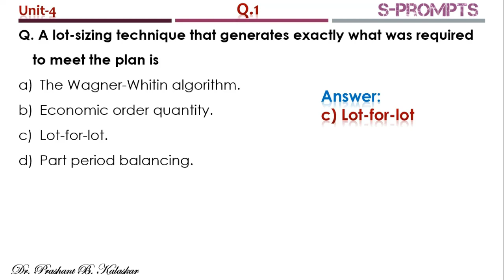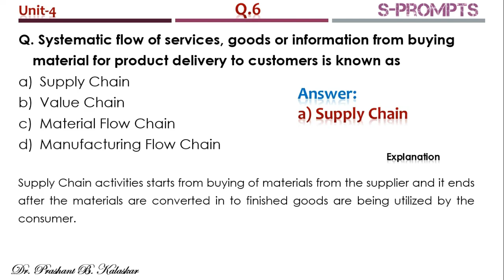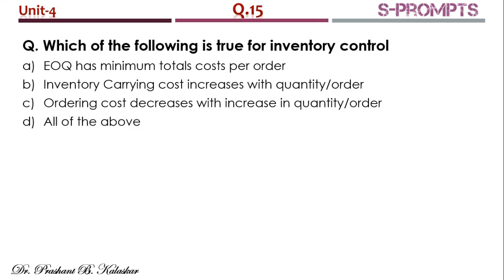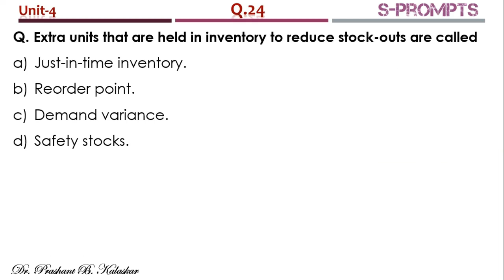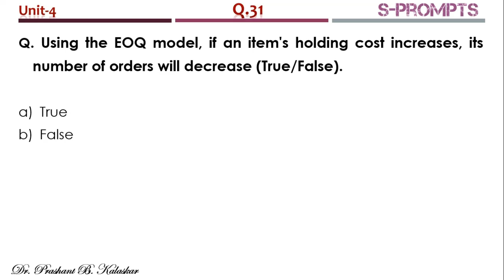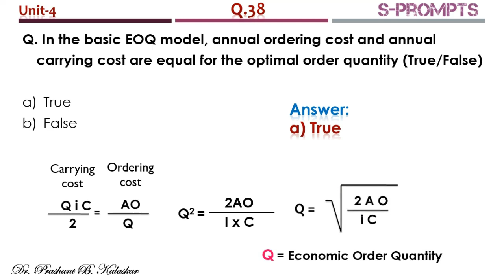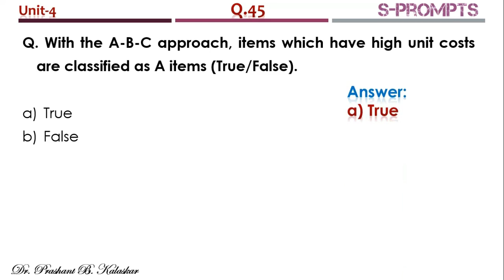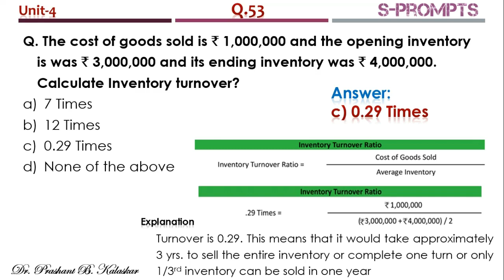MCQ's Inventory Management and Control (use Headphone for Mobile viewing)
Inventory Management and Control, EOQ,
ABC Analysis, Materials Management,
Materials Handling
Multiple Choice Questions on Operations and Supply Chain Management